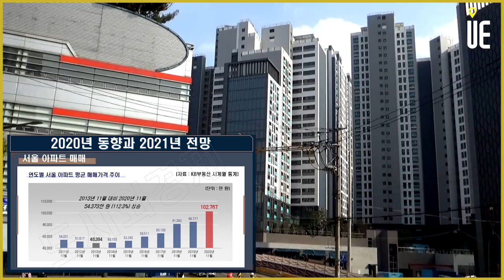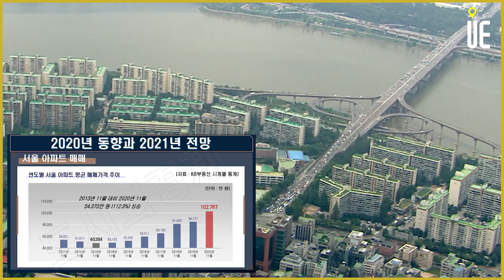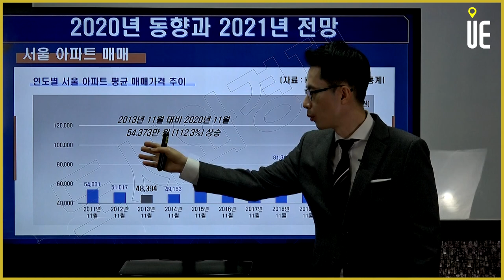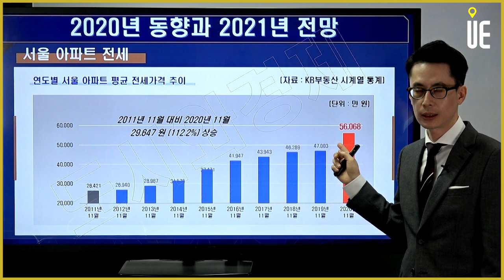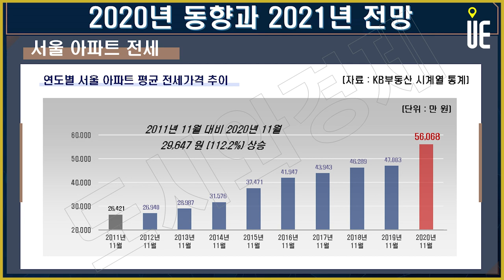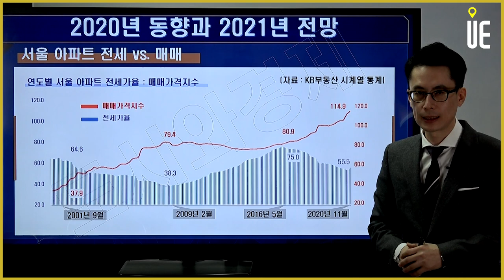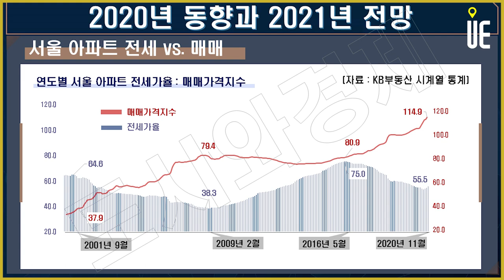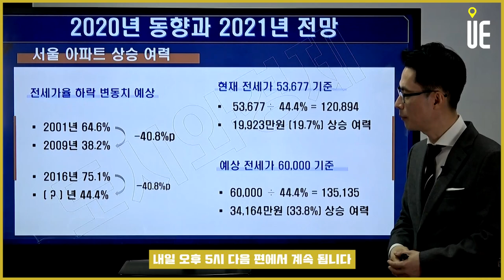아파트 가격 상승 원리, 매매전환수요 [도시와경제 부동산온라인강연/주용남 소장]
▶매일 【PM 5:00】

아파트 가격 상승 원리, 매매전환수요